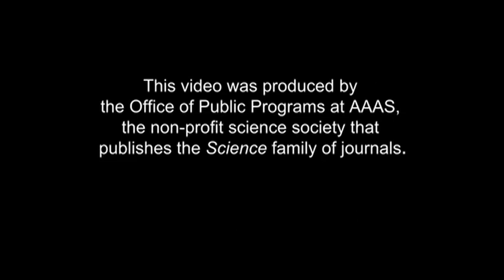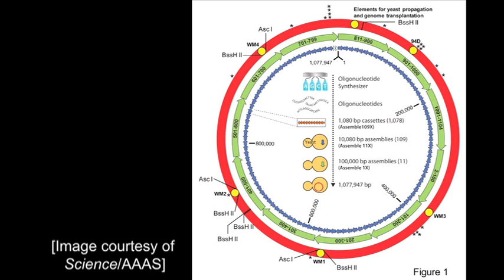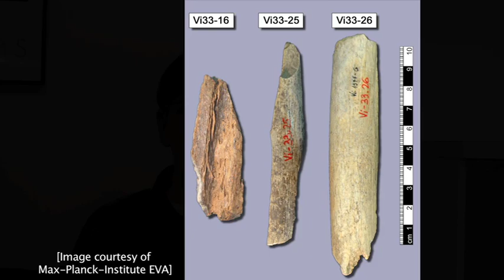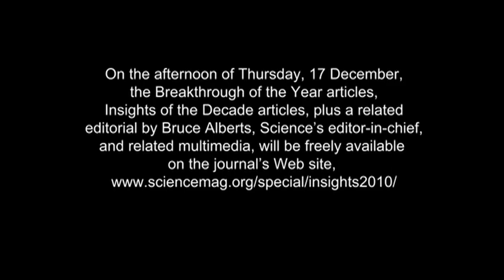Breakthrough of the Year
An informal conversation with Robert Coontz, Deputy News Editor at Science, about the Breakthrough of the Year. This video was produced by the Office of Public Programs at AAAS.